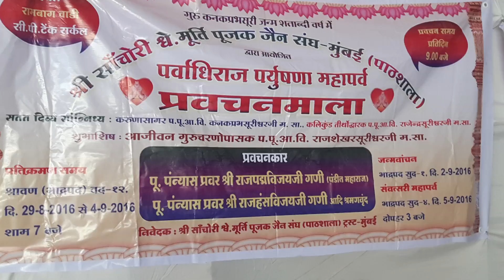sanchori shewtamber murtipujak jain sangh mumbai pravachan mala